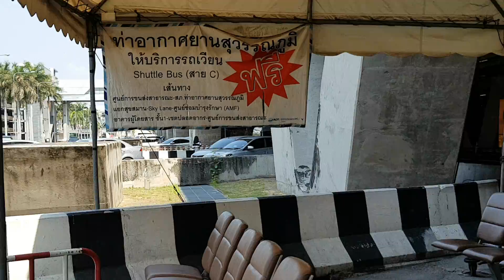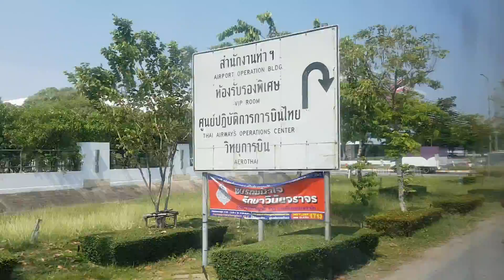นั่งรถเวียนสาย C จากอาคารผู้โดยสารสุวรรณภูมิไปท่ารถเมล์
วิธีนั่งรถเวียนสาย C จากอาคารผู้โดยสารสุวรรณภูมิแถวประตู 6 ด้านล่างสุด มา ไปที่สถานีท่ารถเมล์รถตู้ของขสมก